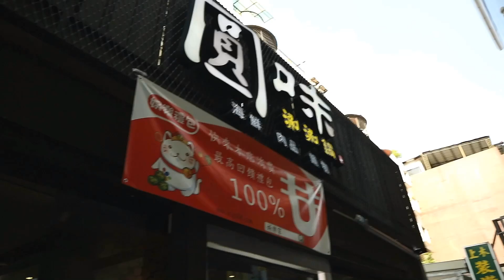【療癒鍋物】第一次吃網路超夯的小熊湯底火鍋就掃光整桌!!★特盛吃貨艾嘉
搭給賀🙋🏻
這次是連假美食放火文😂

畢竟還保有少女心的我，對療癒的事物總是無法抗拒🤣
所以這次替大家帶路，跑去IG上被燒到不行的療癒小熊湯底火鍋，那個小熊湯底一上桌我整個人就驚呼到不行❤️
雖然走可愛路線，但湯頭口味卻也不馬虎，好尬意那個牛奶湯底🤤

話說這裡還有專為肉控準備的肉塔，完全符合我的需求👍

推薦想要吃到美味的鍋物又想被療癒一下的很適合來，這裡根本就是聚餐好去處！！

忘了跟大家說餐後小熊冰品也超可愛❤️

這次用餐的地點是👇🏻
圓味涮涮鍋-文德店
🏠：台北市內湖區文德路159號
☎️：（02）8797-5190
（小熊湯底要提早預約唷）